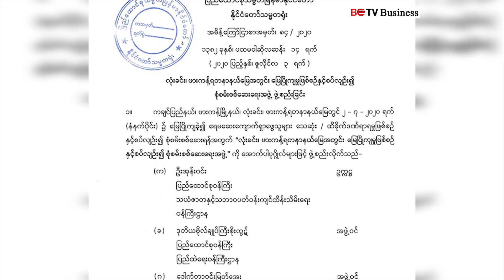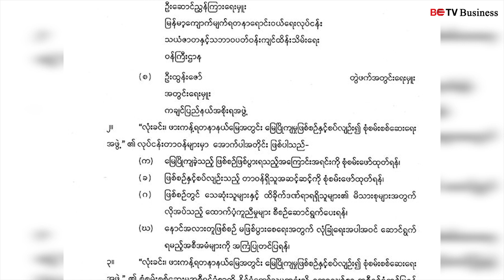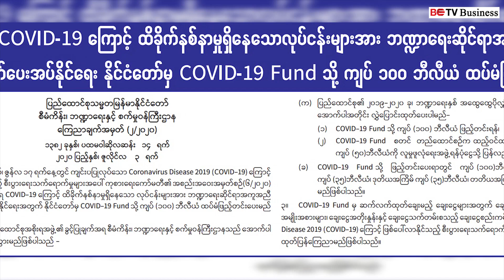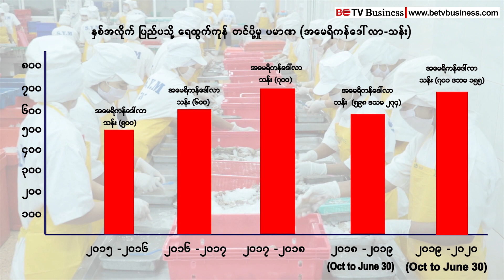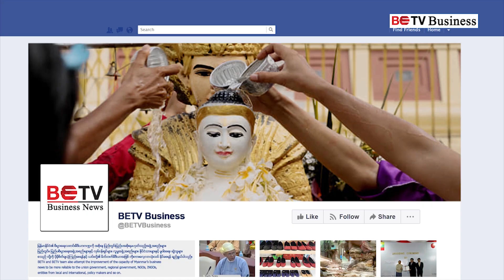ဇူလိုင်လ (၄) ရက်နေ့ည စီးပွားရေးနှင့် COVID-19 သတင်းများ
(က) ဖားကန့်ရတနာနယ်မြေမှာ ဖြစ်ပွားခဲ့တဲ့ မြေပြိုကျမှုဖြစ်စဉ်အတွက် နိုင်ငံတော်သမ္မတက စုံစမ်းစစ်ဆေးရေးအဖွဲ့ကို ဖွဲ့စည်းလိုက်ပါတယ်။

(၂) ကိုဗစ် ၁၉ ကြောင့် ထိခိုက်နစ်နာမှုရှိနေတဲ့ လုပ်ငန်းတွေကို အကူအညီဆက်ပေးနိုင်ဖို့အတွက် နိုင်ငံတော်က ကိုဗစ်-၁၉ ရန်ပုံငွေကို ကျပ် (၁၀၀) ဘီလီယံ ထပ်မံဖြည့်တင်းလိုက်ပါတယ်။

(၃) COVID-19 ကပ်ရောဂါကာလမှာ မိမိတို့ရဲ့ စီးပွားရေးလုပ်ငန်းတွေ စဉ်ဆက်မပြတ်လည်ပတ်နိုင်ဖို့ ရေရှည်လည်ပတ်နိုင်ရေးအစီအမံတွေကို ထည့်သွင်းရေးဆွဲနေကြပါပြီ။ အဲဒိလို ရေးဆွဲတဲ့ နေရာမှာ ဘာကို ထည့်သွင်း ရေးဆွဲသင့်ပါသလဲ။

(၄)  ပြည်တော်ပြန် ဆောက်လုပ်ရေးလုပ်သား (၅၀၀၀)နီးပါးကို အလုပ်အကိုင်ဖန်တီးပေးဖို့ ဆောက်လုပ်ရေးဆိုင်ရာ လုပ်ငန်းရှင်များအသင်းချုပ်က စီစဉ်နေပါတယ်။

(၅) ကိုဗစ်ကာလဖြစ်ပေမယ့် ရေထွက်ကုန် ပြည်ပတင်ပို့မှုက အရင်နှစ်ကထက် အမေရိကန်ဒေါ်လာ သန်း(၁၀၀)ကျော် ပိုရရှိခဲ့ပါတယ်။